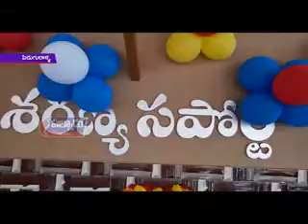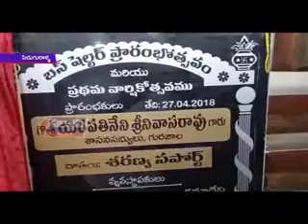పిడుగురాళ్ళలో బస్‌ షెల్టర్‌ను గురజాల శానన సభ్యులు యరపతినేని ముఖ్యఅతిధిగా పాల్గొని ప్రారభించారు.